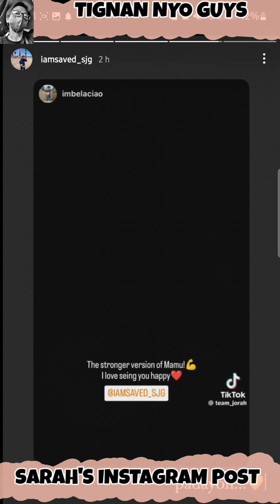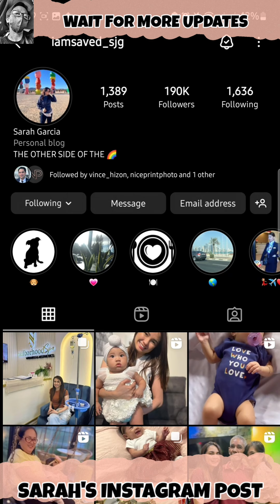SARAH GARCIA UPDATE | NARITO ANG KANYA INSTAGRAM POST NA KUNG SAAN HAHANGA KA SA KANYA..